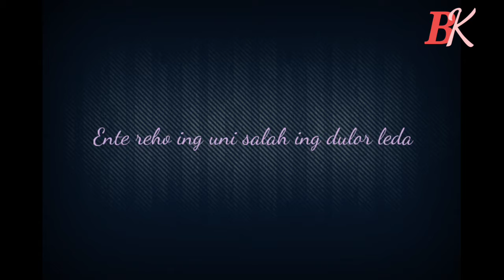New santali sad status video 2021 || Barkatha official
Hii
Ing kailash.Nowa do santali sad status video upload huy ena. Sanam koge nel tabon pe.
New santali sad status video 2021
A new sad shayri2021
santali shayari sad story wala 2021
santali sad story shayari 2021
new santali sad story shayari 2021
santali sad story shayri2021
santali sayari video
Santali video 2021
Santali love shayri video2021